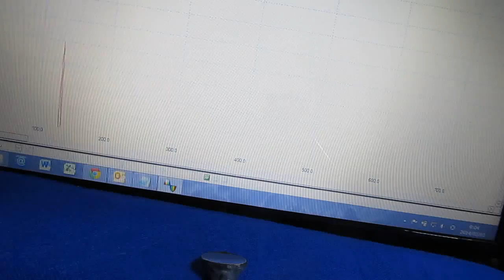空中を伝搬する超音波（表面検査の基礎実験 ultrasonic-labo）